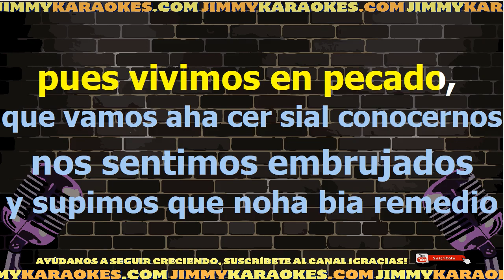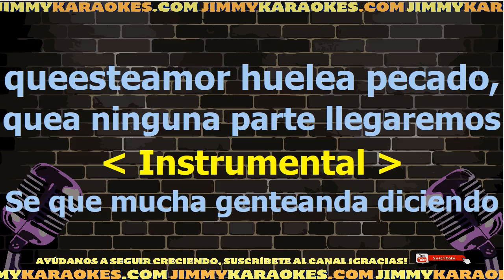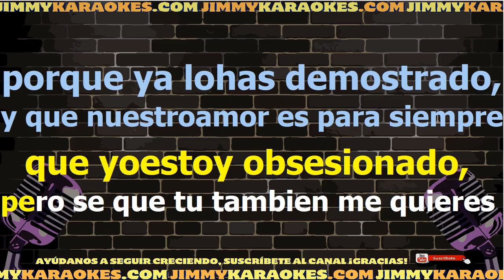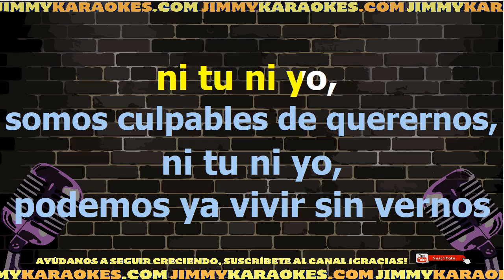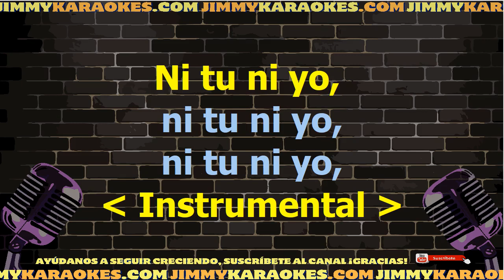La Barra Ni Tu Ni Yo Karaoke